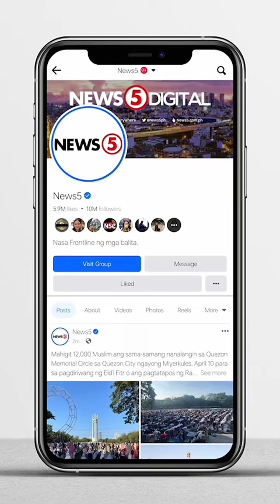Unang public appearance ni Kate Middleton matapos ang kanyang cancer diagnosis, usap-usapan pa rin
Pinag-uusapan pa rin online ang public appearance kamakailan ng Princess of Wales na si KateMiddleton sa London. Sinupresa ni Kate at ng royalfamily ang publiko nang magpakita siya sa unang pagkakataon mula noong kanyang cancer diagnosis at abdominal surgery.